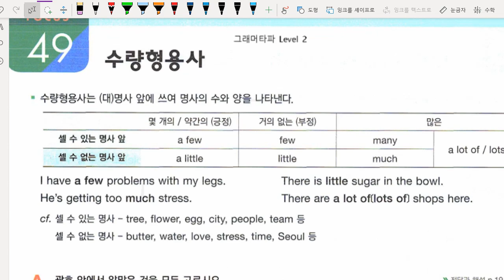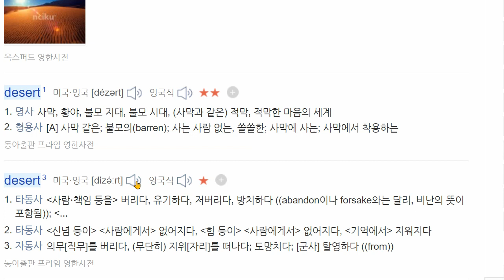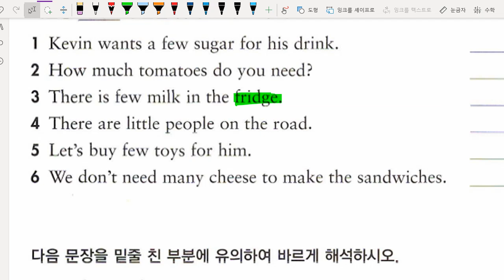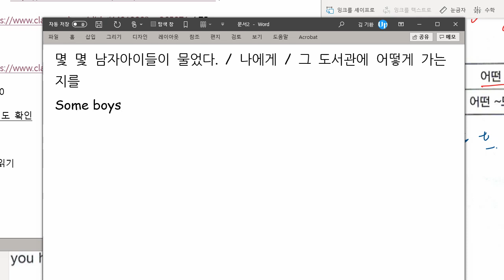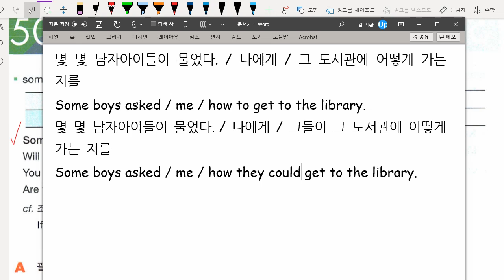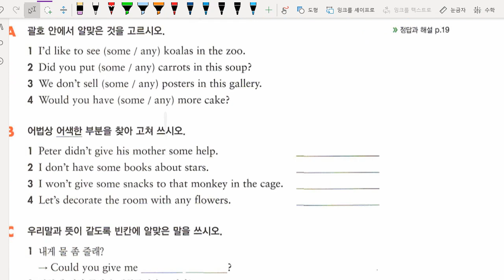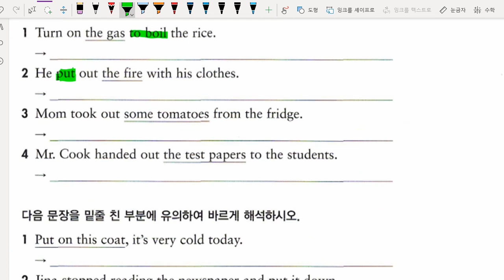중2 2021 07 13 문법 형용사와 부사 2